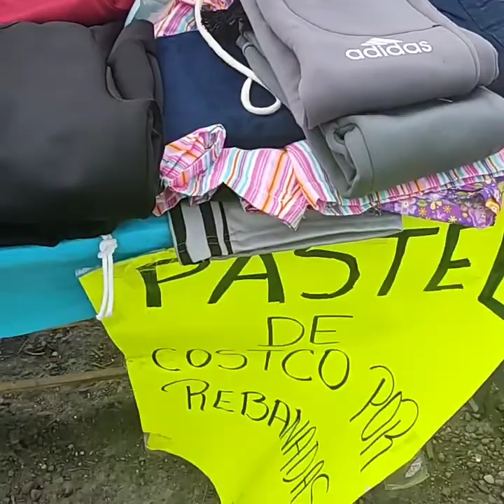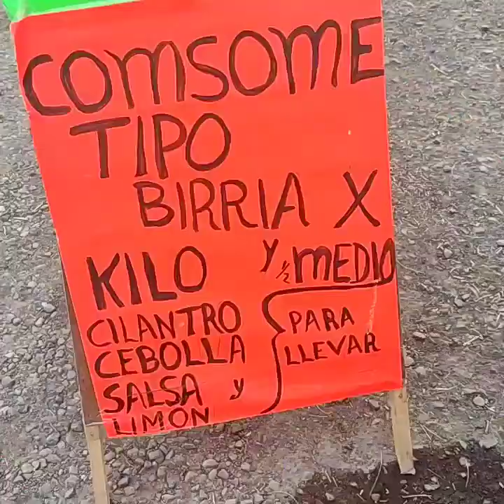mercadito del puente en lomas de rio medio 3, Veracruz ver